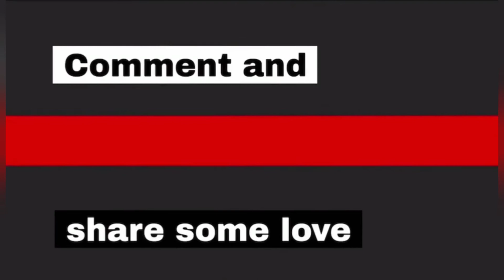PUTTING DECORATION FOR CHINESE NEW YEAR 2021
Let's put decoration,like mini water falls/fountain, garland and some flower for Chinese New Year at home.Chinese people celebrate their New Year with colorful garlands,it's bring luck for the whole year.

fb:Alma Caguin/Andrea Yee khan